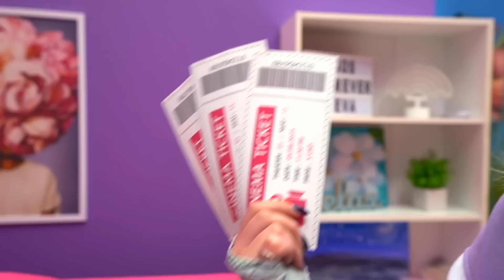School Queen Stole my Boyfriend!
School Queen Stole my Boyfriend! RICH POPULAR STUDENT VS POOR UNPOPULAR STUDENT
Just imagine that you are one step away from awarding the main title - the queen of the school ... And then she gets the crown, your rival, an evil and vile classmate ... It would seem that now life is complete disappointment , but you have him, an affectionate boy who is with you despite what for. Why would a college queen decide to ruin a simple girl's life and steal her boyfriend? What will happen to the heroin? And why is he in the hospital? Who and how will resolve this situation? Watch this video on the Amigos Forever channel!
What would you do if you were Violet? Would you be capable of kidnapping a person for your own happiness?